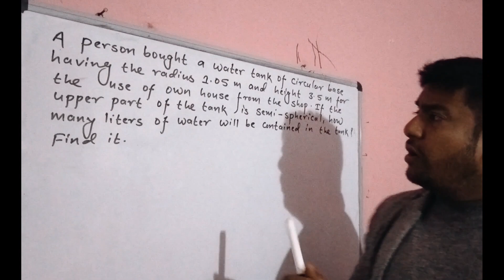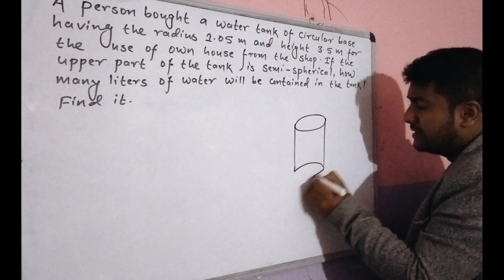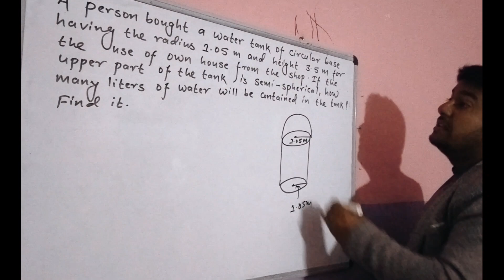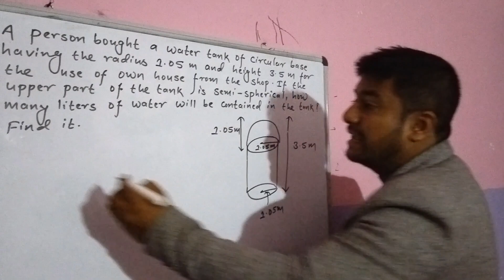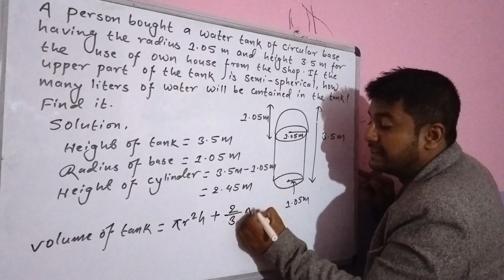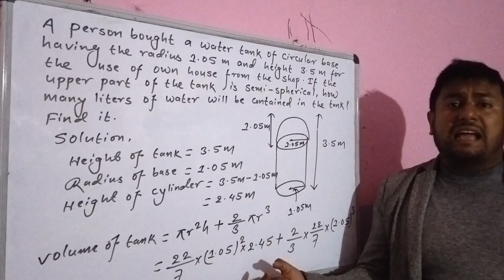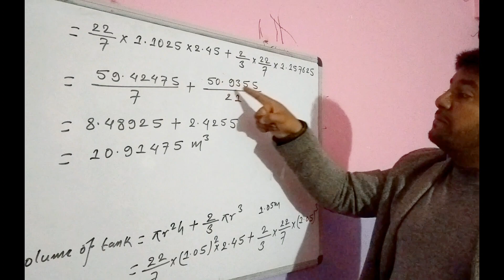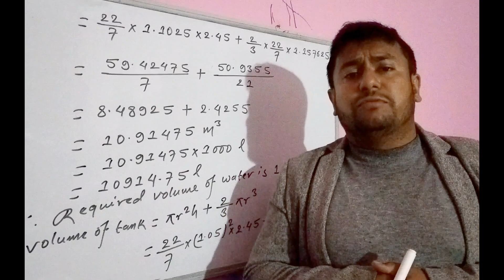Important question from mensuration...